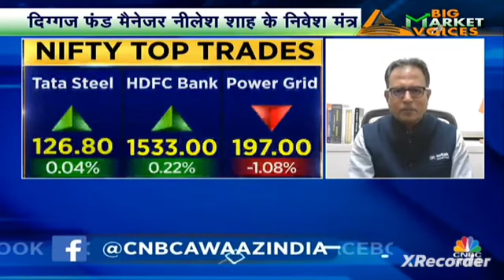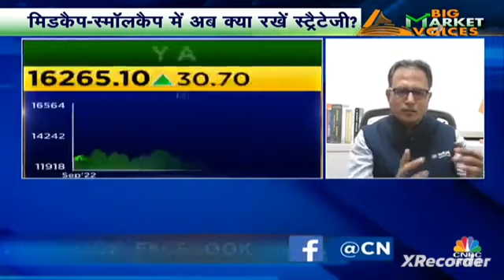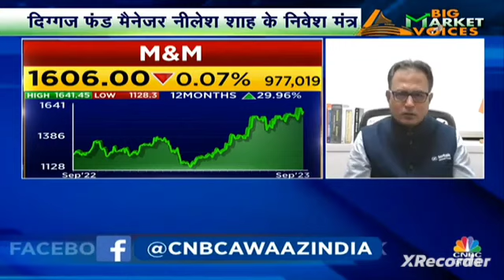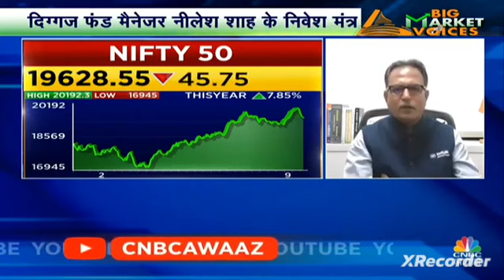Long Term Investment 26 sep 2023 hdfcbank autosector autosectorstocks midcapshare #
5 Best Intraday stocks for 26 September 2023

❤THANKYOU FOR

intraday, trading,
 intraday trading,
intraday tips,
 intraday calls,
intraday stocks,
Intraday stock,
BEST TRADING STOCK,
trading tips,
intraday trading tips,
intraday call,
intraday stocks,
best trading stocks,
intraday trading,
nifty bank,
nifty meaning,
nifty 50 meaning,
nifty future,

intraday trading,
intraday trading,

NIFTY PREDICTION & NIFTY ANALYSIS FOR 2 tomorrow 26 September 2023,
Bank Nifty Target 26 September 2023,
banknifty options for tomorrow,
nifty tomorrow,
@Art of Trading
@Ghanshyam Tech